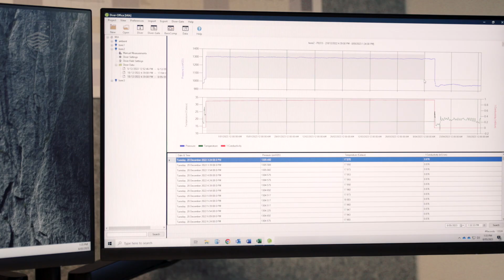Introducing the ANU Institute for Water Futures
Professor Lorrae van Kerkhoff introduces the ANU Institute for Water Futures (IWF) and our story.